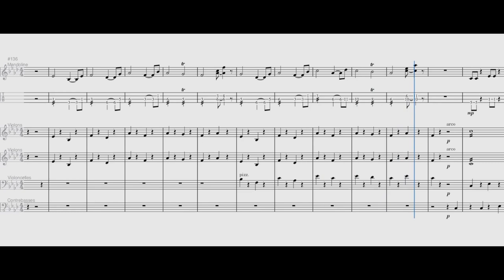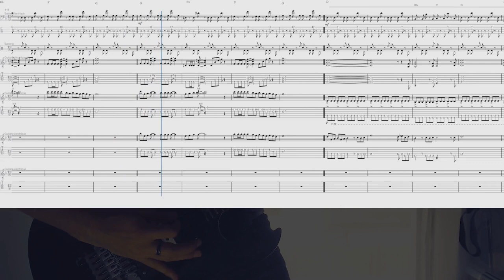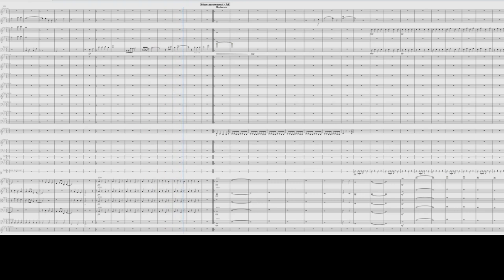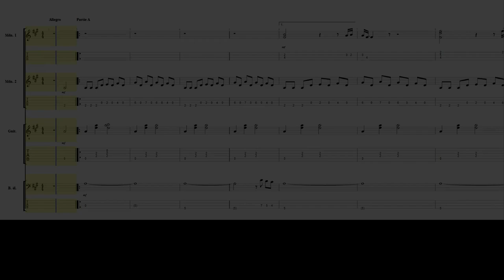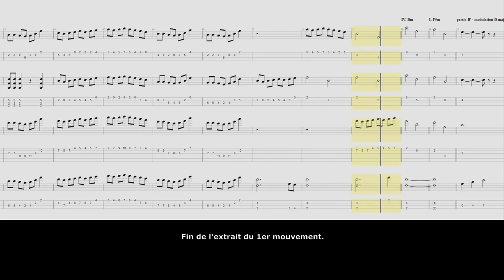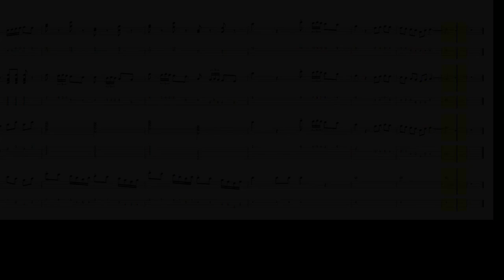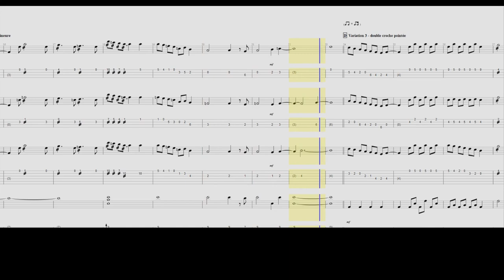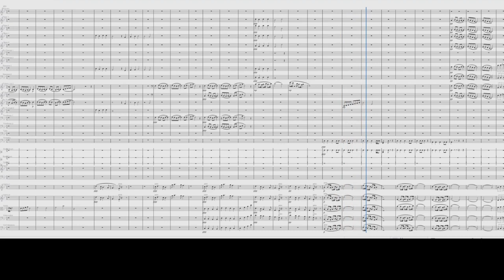Compilation 2022 : extraits de mes compositions.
Compilation d'extraits des compositions de 2022.

Op. 018 - Concerto pour mandoline - n°01
Op. 019 - Initiation (rock guitar composition)
Op. 020 - Ouverture symphonique sur des thèmes Vietnamiens
Op. 021 - GBA Quatuor en la majeur
Op. 022 - Ouverture épique pour petit orchestre ('Risimon Ecran titre')
Op. 023 - Pièce symphonique solennelle